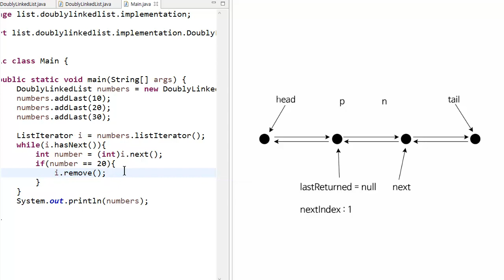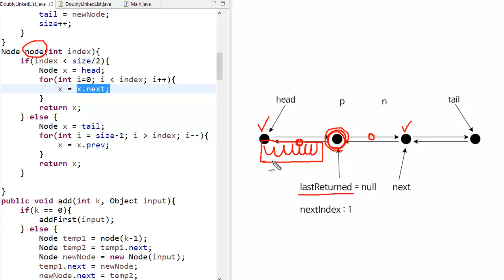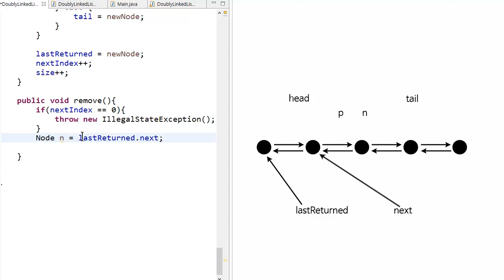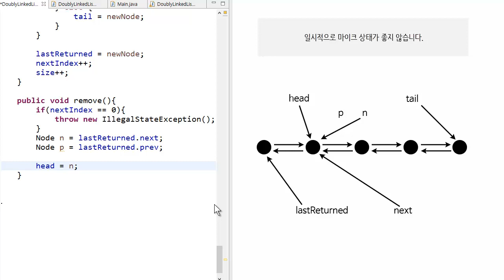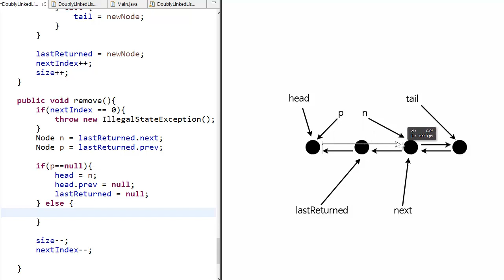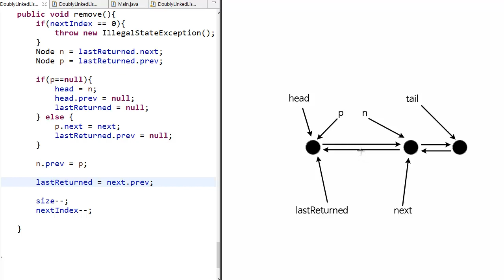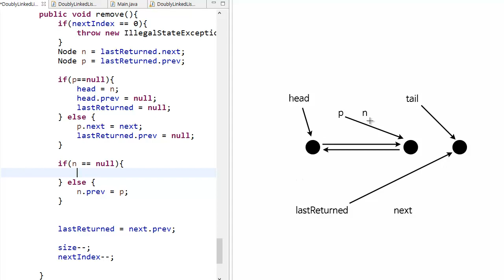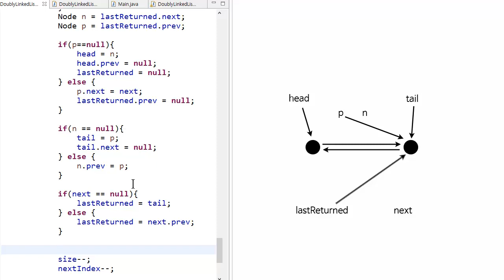Doubly Linked List - Java 구현 7 : iterator remove